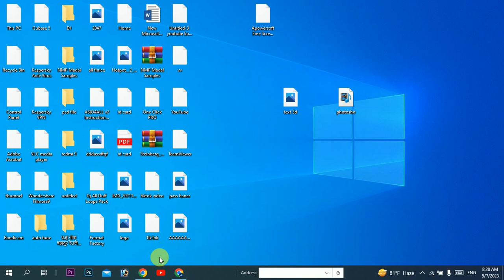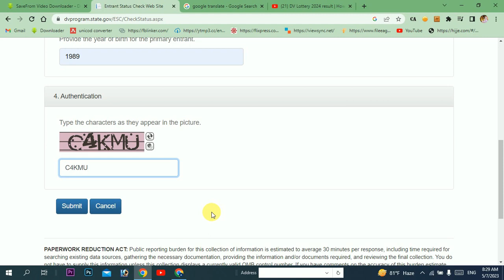how # to nepali watching DV rd result2024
How to watching DV rd result2024